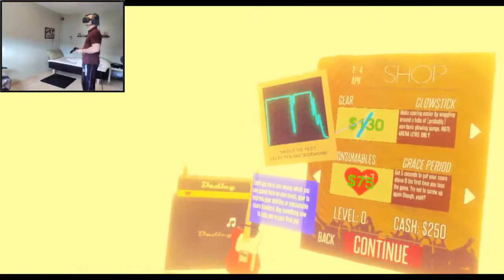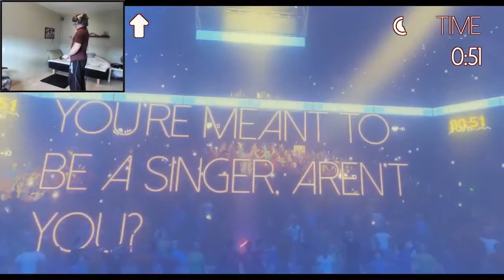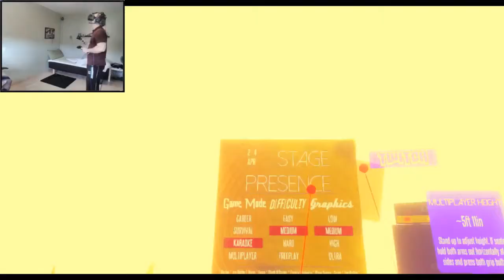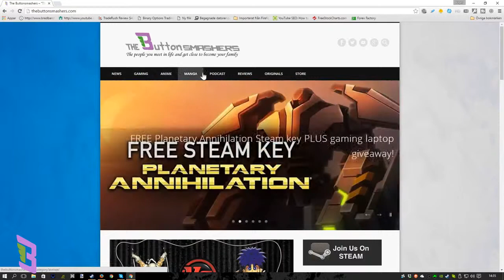Stage Presence Review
Stage Presence is the anti-guitar hero. A comedy-horror-karaoke game where you need to use your voice and wits to win over a fickle mob! You're the lead singer in the world's unluckiest band playing a huge show when the bands equipment fails!